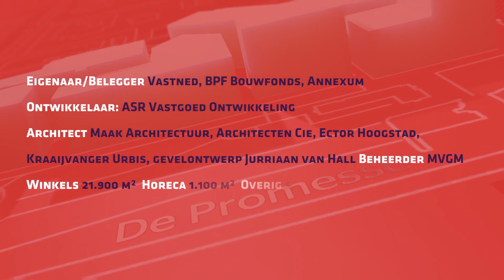Genomineerde NRW Jaarprijs 2012 De Promesse in Lelystad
Bekijk hier de videopresentatie van 1 van de vijf genomineerden NRW Jaarprijs 2012. Ingezonden door ASR Vastgoed Ontwikkeling NV.